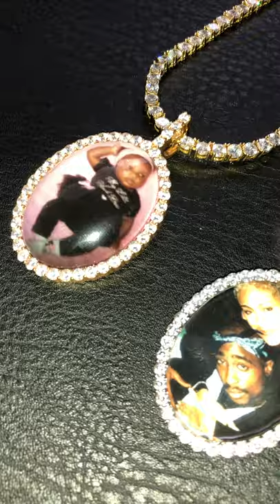3D Oval Custom Picture Pendant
3D Oval Custom Picture Pendant